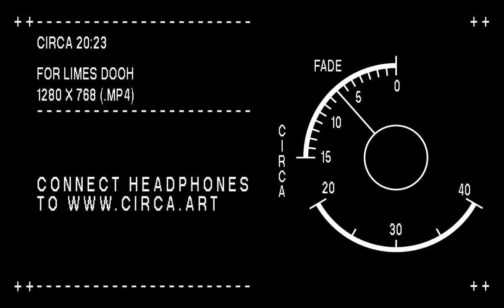SLAWN: GONE? ➳ BERLIN | CIRCA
GONE? is a site-specific study on the theme of hope by Nigerian-born, London-based artist Slawn.

Translating the immateriality of a CIRCA commission into physical screen-prints, the artist spray painted onto bespoke cut perspex sheets, scaled to fit each screen in London, Milan, Seoul, Tokyo, Berlin, Los Angeles, Lagos and Accra.

About CIRCA

The Cultural Institute of Radical Contemporary Arts (CIRCA) is a digital art and culture platform with a purpose. Every evening at 20:23, CIRCA stops the clock across a global network of public screens and mobilises the world’s greatest creative minds to broadcast unique works of art that consider our world, circa now. Driven by purpose, funds generated from artist print sales enable the CIRCAECONOMY – a circular model that supports the CIRCA free public art programme whilst also creating life-changing opportunities for a global creative community. Since launching in October 2020 on London’s Piccadilly Lights, CIRCA has distributed over £500,000 in cash grants, scholarships and donations.